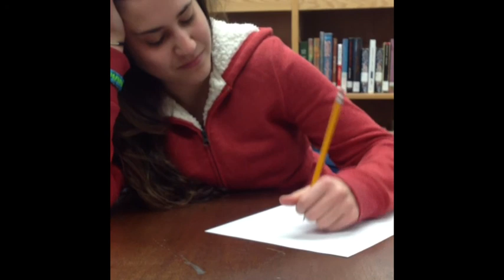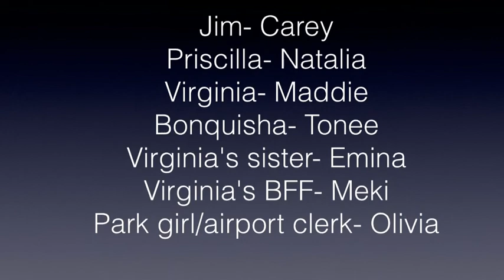From Sandwiches To Love